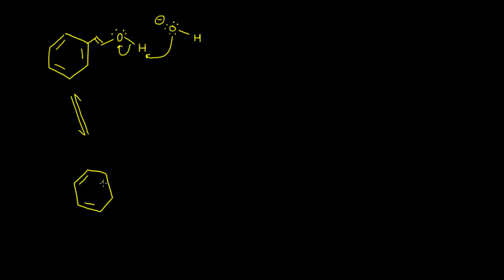Hidroboración-oxidación de alquinos